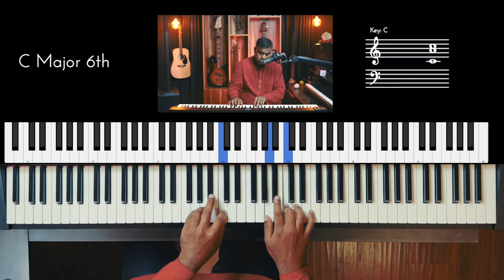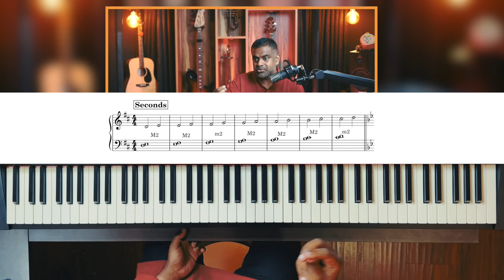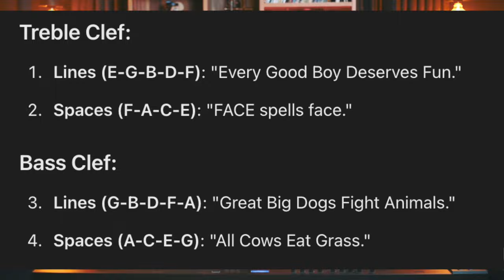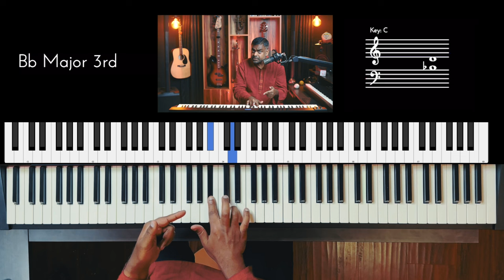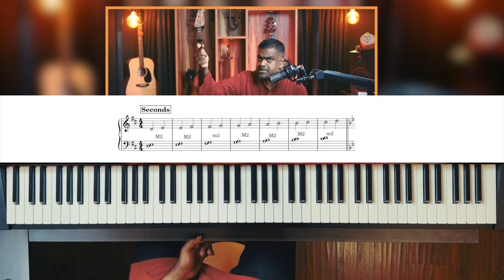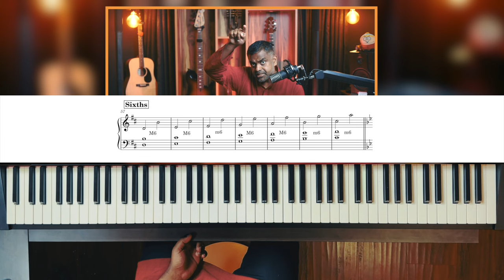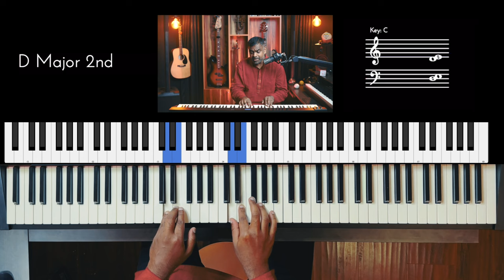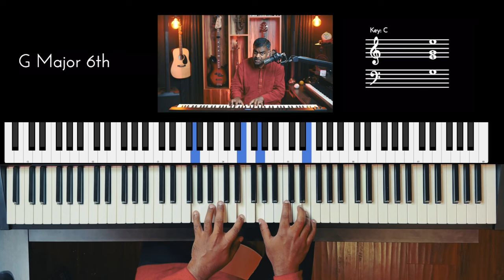Learn the Major Scale and its Intervals - Theory & Notation 🎼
In this Music Theory lesson, we will explore all types of Musical Intervals - Major, Minor, Diminished & Augmented and learn how to read them on Staff Notation. We then identify and name the intervals with respect to each and every note of the Major Scale (not just the root) using the keys D & Bb major.

00:00 - Performance
00:33 - Introduction
01:03 - 3 Ways to look at Intervals
01:48 - Intervals w.r.t chord and scale
02:42 - Intervals w.r.t neighbour tones
03:10 - Diatonic Intervals
04:02 - Each Part of the Series Explained
05:48 - Types of Intervals - Music Theory
06:06 - Indian Music Notes
09:16 - Scale Degree
10:44 - Reading Intervals on Staff Notation
11:22 - Visualising 3rds
12:47 - Alphabet Thirds
15:28 - Alphabet Singing
16:07 - Sing notes clockwise in a circle
16:47 - Sing Notes Counter Clockwise in circle
17:19 - Memorizing Scales
17:53 - Draw Piano Diagram
18:19 - Fourth Intervals
18:57 - Finding Fifths
19:51 - Sixth Interval
20:56 - Intervals of Bb Major
21:49 - Visualise Octave
22:13 - Visualisation of 3,5,7 & 9
23:58 - Every interval wrt each Note of the Scale
24:15 - 2nd Intervals in the D major scale
24:37 - Major Scale Formation
25:16 - 3rd Intervals in D major scale
26:48 - 4th Intervals in the D major scale
28:17 - 5th Intervals in the D major scale
29:12 - 6th Intervals in the D major scale
30:23 - 7th Intervals in the D major scale
32:09 - Forming Chords with Intervals
33:51 - Conclusion
34:32 - Preparing Ahead